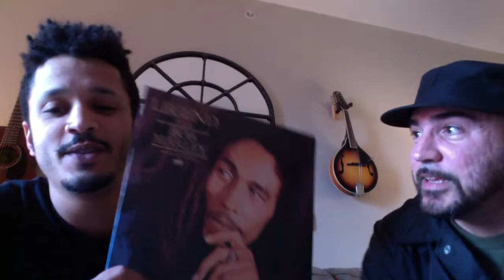GPGDS - Live Q&A - RootfireTV